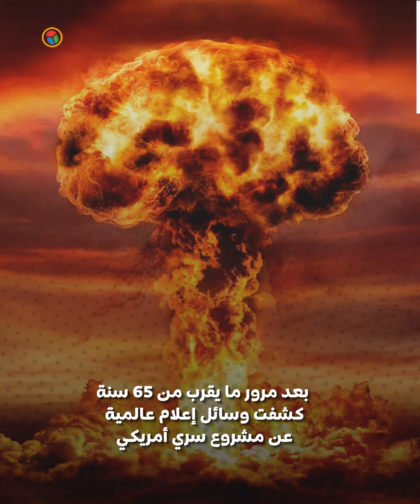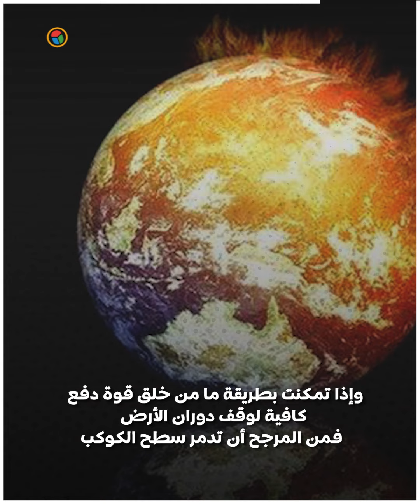سري للغاية.. تفاصيل خطة أمريكا لوقف دوران الأرض وقتل نصف مليار شخص